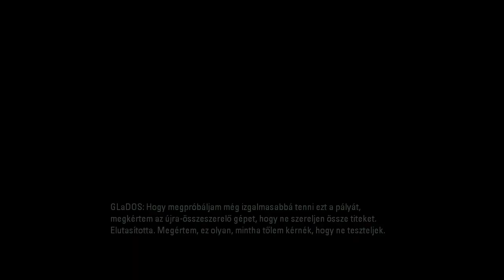Portal 2 * Co-oP * RichieRics-el ** [3. Fejezet]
mókázgatunk
Az intró elkészítéséért köszönet a Mike Games-nek.